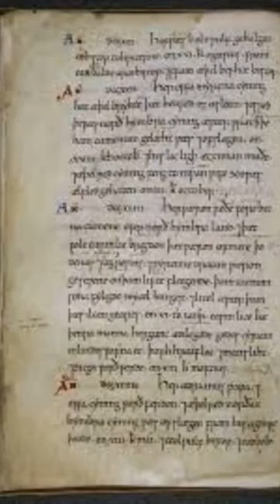5 Facts about King Cynegils of Wessex